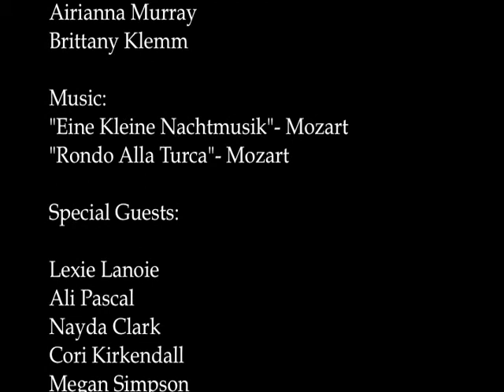Honors Movie Final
Creativity in the Classroom